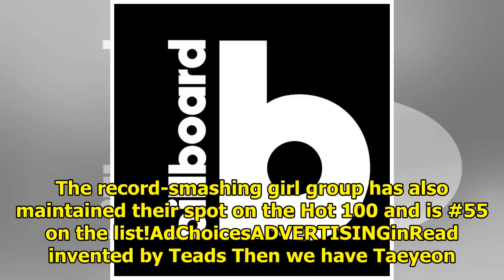K-Pop Is Dominating Billboard’s World Albums Chart, Here’s All The Groups On It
Over the past couple of weeks, we’ve seen some major chart achievements by K-Pop artists. While BLAC...